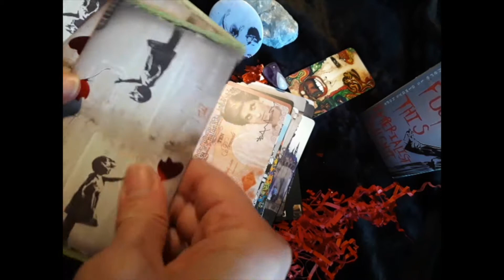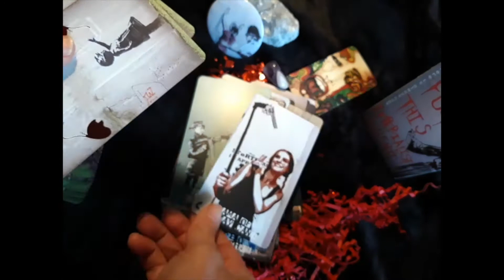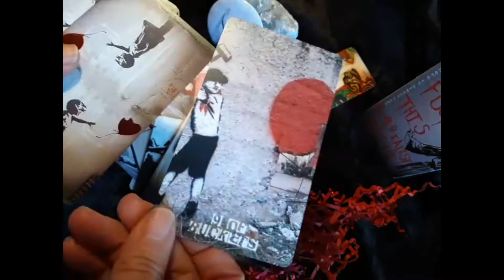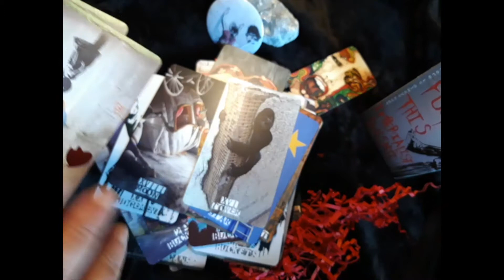Banksy Tarot Card-by-Card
From Cooptylew Art & Tarot, the Banksy Tarot Deck.

music: Shangri La by Martina Topley Bird, from The Blue God